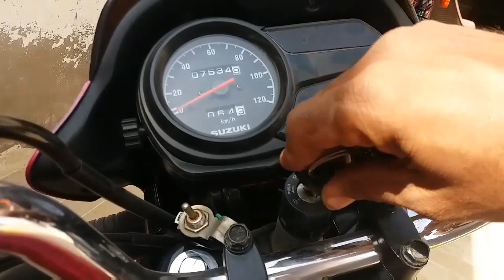06 BALLOONS BLOWN